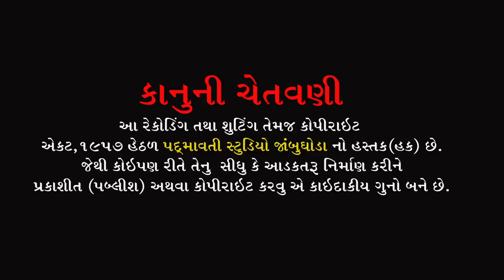સિહતો સિહકેવાય એનીજોડે ટક્કર લેવાઈના | Vikram Chuhan | Sardhanjali Program Alhadpura | Bodeli | 2022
ભજન આરાધક :- વિક્રમ ચૌહાણ
બેન્જો:- ભાવેશભાઈ
કીબોર્ડ:- જસપાલ રાઠવા
તબલા:- હસમુખ ભાઈ
ડોલક:-મહેશ જેતપુરીયા
ઓક્તોપેડ:-જી.એન.બારિયા
મંજીરા:-સોનું જેતપુરીયા